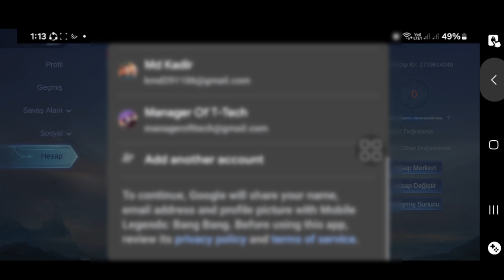Hesap Nasıl Değiştirilir Mobile legends bang bang 2024 || MLBB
Nasıl Hesap Değiştirileceğini bilmek ister misiniz Mobile legends bang bang. Nasıl Hesap Değiştirileceğini öğrenmek için bu videoyu izleyin Mobile legends bang bang.

Hesap Nasıl Değiştirilir Mobile legends bang bang.
Lütfen ekrandaki tüm Adım talimatlarımı izleyin.